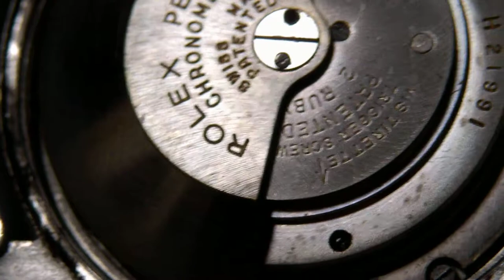ROLEX REF6075自動巻きの機械 A296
REF6075の機械はA２９６です、2石って書いてある？：当時の米国の輸入規制で１７石以上の時計に課税されていた関係で2石にしたのでしょう
NAから多少進化した構造は、テンプ調整ができるようになっています、
A296は２９，６ｍｍの地板の直径でしょう
ロレックス自慢のフルローターですが、まだ片巻構造です、